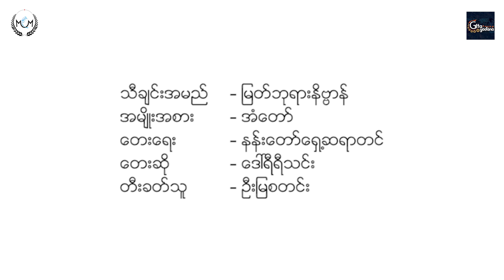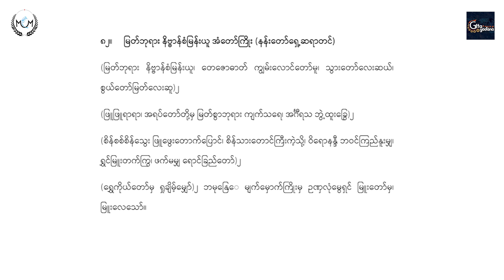Myat Bayar Nate Ban